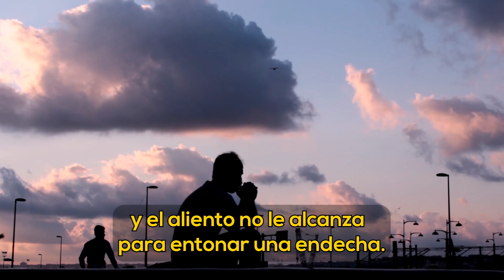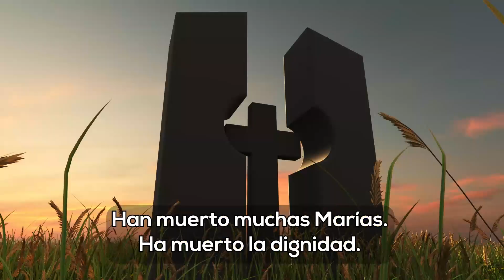|Quiero que sepas| Tres historias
Sentado en un banco un día,
me parece que de enero,
mister John cuenta un dinero
fruto de la plusvalía,
¡Silva y canta de alegría!
Juan, el pobre, a su derecha
no canta ni por sospecha,
pues vacía está la panza
y el aliento no le alcanza
para entonar una endecha.

Nublado estaba aquel día
cuando escuché el estallido.
Por abusos del marido
se querellaba María
y entrando a la Fiscalía,
José Valdez Amarante,
apuntando desafiante,
en la frente, con certeza,
le disparó en la cabeza
y la mató en un instante.

A plena luz de aquel día
en un pueblo del Cibao,
me parece que en Bonao,
vi con rabia la osadía
del desmonte en demasía
de una loma por dinero
¡No quedó un árbol entero!
Vi a la madera llorando.
Un camión la iba cargando
camino al aserradero.

Y así nos pasan los días,
las horas y los segundos
entre dolores profundos
y alguna que otra alegría.
Han muerto muchas Marías.
Ha muerto la dignidad.
Es que la desigualdad,
la pobreza, la carencia,
entronizan la violencia
en la acéfala ciudad.